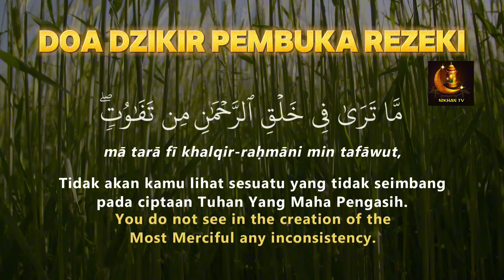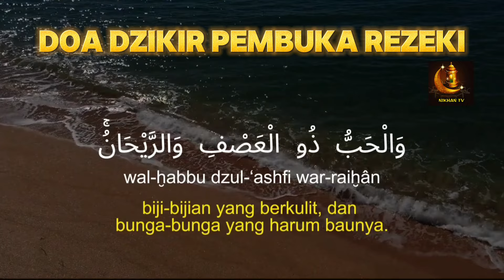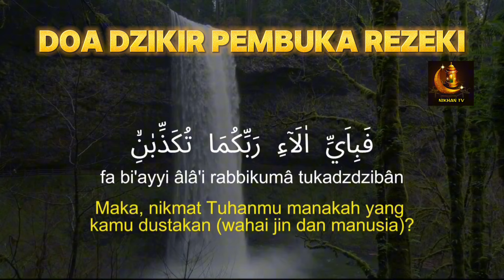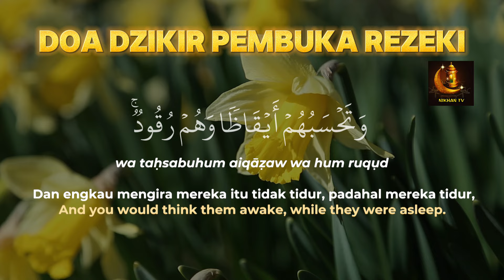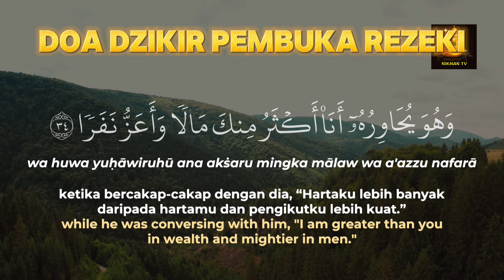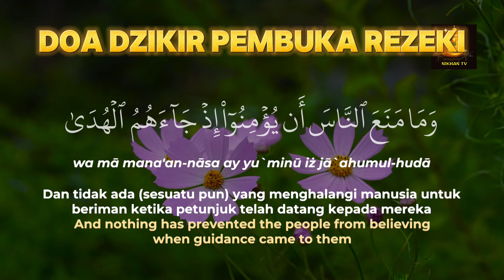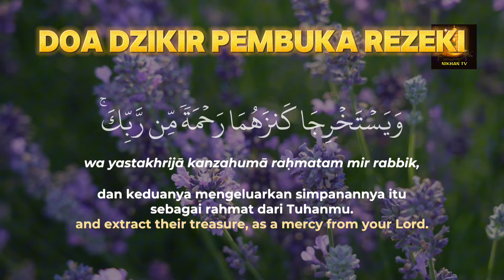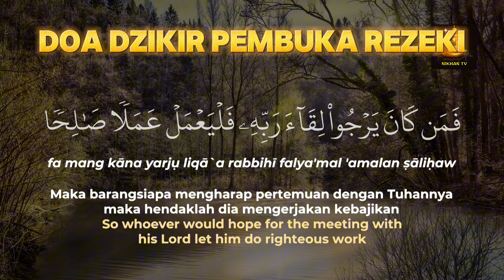AL QURAN MERDU TENGAH MALAM | Doa Pembuka Rezeki Dari Segala Penjuru, Doa Pelunas Hutang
1. Mendapat Perlindungan Allah.

2. Dicukupi Kebutuhannya.

3. Dijanjikan Surga.